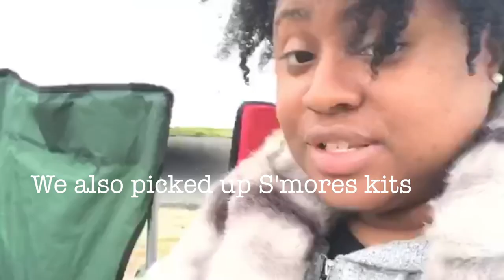Our First RV Trip | VLOG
We partnered with GoRving to take our first RV Trip! We visited Castaways RV Resort and Campground right outside of Ocean City, MD.